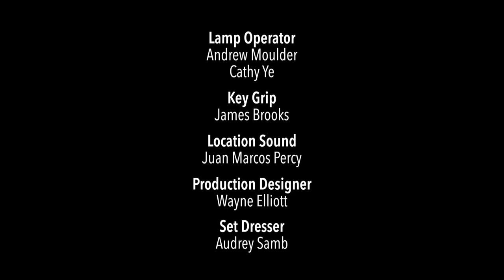MERCENARY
In 2021, the DGC BC partnered with Animism Studio to allow a select number of Director Members the opportunity to shoot in front of Animism's state-of-the-art virtual stage. We are excited to announce that these shorts directed by our Members will be made available on the DGC BC's official YouTube channel.

Our next short film is MERCENARY, directed by DGC BC Member Kyle Lawrence

“If you want to continue working in film, I think this is the technology to learn.”  -- Kyle Lawrence